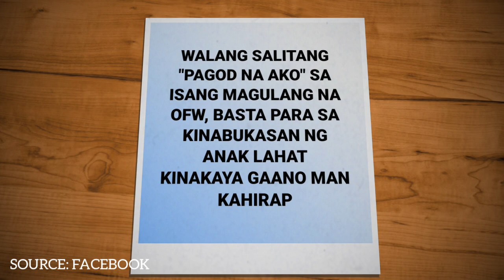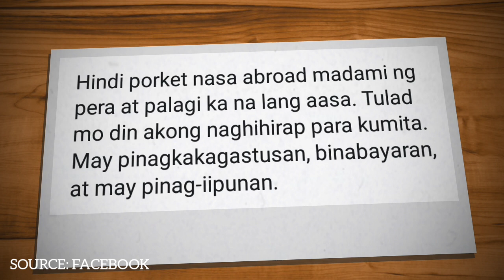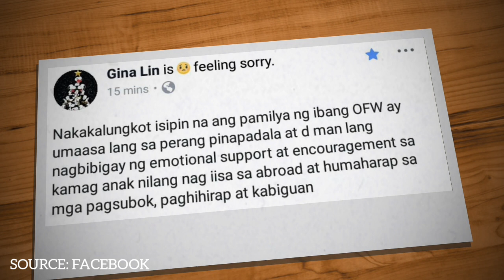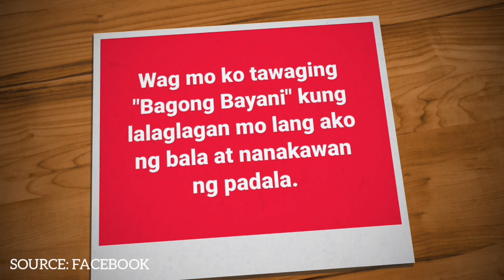TRIBUTE TO OFWs (HUGOT OFW)